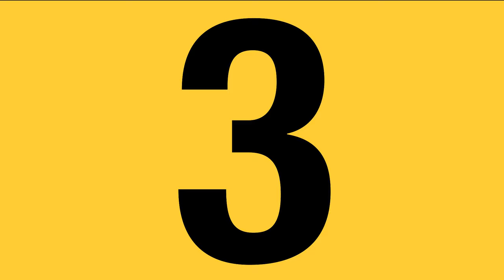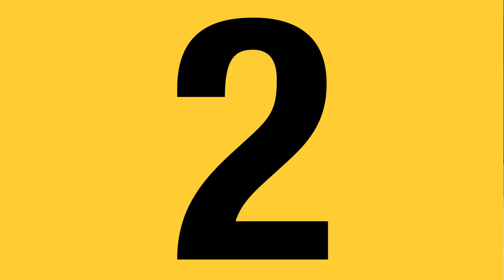Most-watched IIHS crash tests of 2023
When we say "greatest hits," we mean it literally!